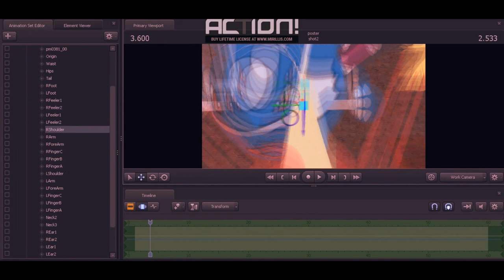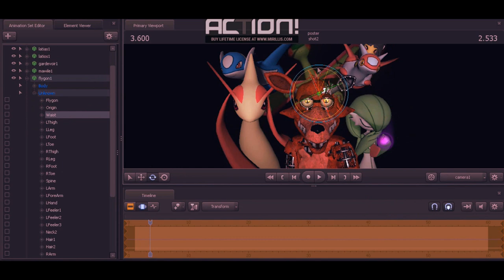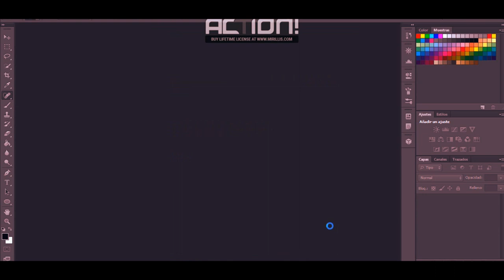[SFM Speedposter] My pokemon team (Pokemon Emerald, 3gen)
español: horita no tengo ganas de animar asi que me pondre a hacer un chingo de poster, como el que vieron, es de mi (yo, mi oc :v) y los pokemon que tuve en pokemon esmeralda, quiza tambien haga lo mismo con los pokemon que tuve en otros juegos pero eso despues :3

english: horita I do not feel like animating so I'll make many posters, like the one they saw, is from me (me, my oc :v) and the pokemon that I had in pokemon emerald, maybe also do the same with the pokemon that I had in other games but that later :3

recorded with action
poster made in source filmaker
edited with photoshop

approximate time: 1 hour and 30 minutes